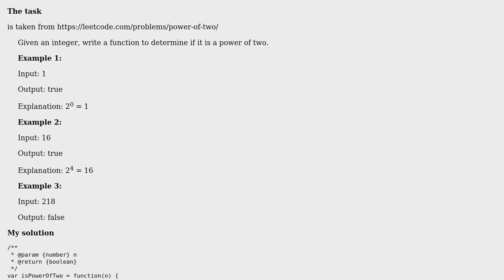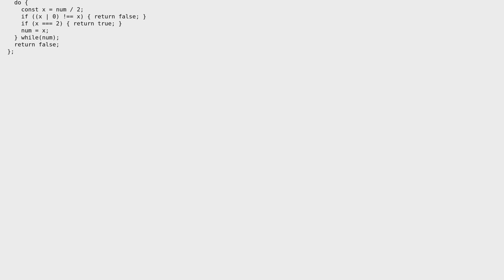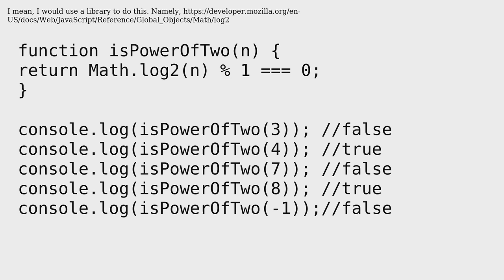Code Review: Find out whether number is of Power of Two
With thanks & praise to God, and with thanks to the many people who have made this project possible! | Content (except music & images) licensed under CC BY-SA | Music | Images & others | With thanks to user thadeuszlay user dwjohnston user 200_success and the Stack Exchange Network Trademarks are property of their respective owners. You are responsible for your own actions.